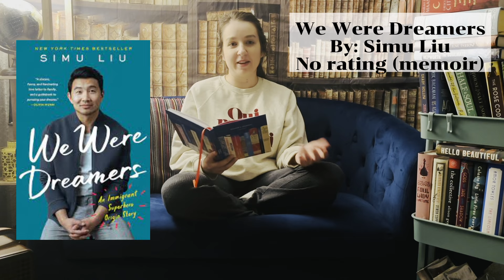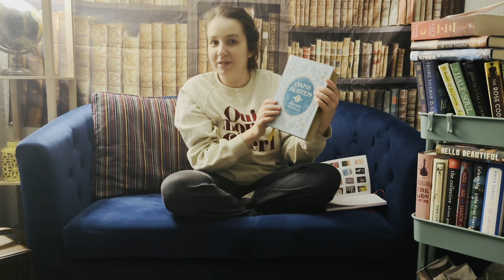Cozy February Reading Wrap Up | lots of genres, 1 DNF, some new favorites 📚❣️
I read seven books in February and feel like I had a pretty good month! Everything was on audiobook except for two books, and everything was a 3.5 or above, except for a DNF (so I guess I really read 6 books and DNF'ed one but who's counting)... The genres I read include memoir, classic, thriller, magical realism, fantasy, and YA, it was so fun to read a wide range of books!  📚

What were your favorite books you read in February? Let me know down below!  ⬇️

Timestamps:
intro + a tip to end a reading slump: 0:00
we were dreamers: 2:35
the wishing game: 5:47
persuasion: 8:20
crescent city: 11:28
the unmaking of june farrow: 15:06
the hate u give: 19:06
the soulmate: 21:45
outro: 24:38

I really appreciate it and love chatting about books with you  😊